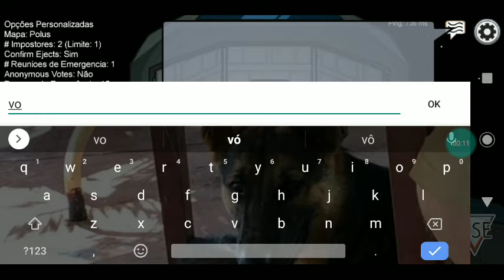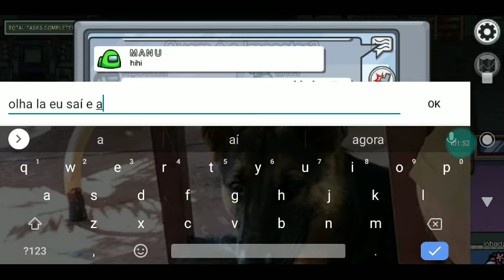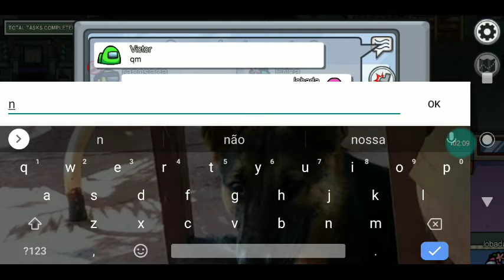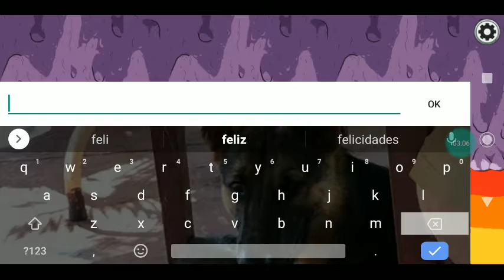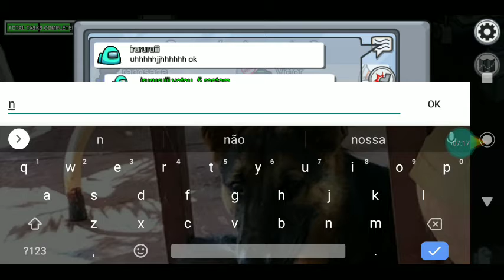jogando com YouTubers